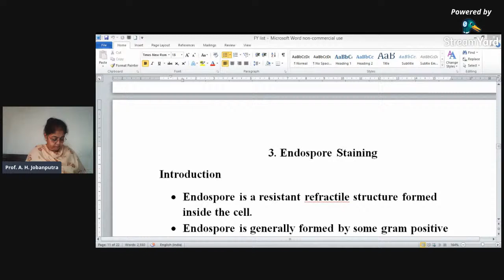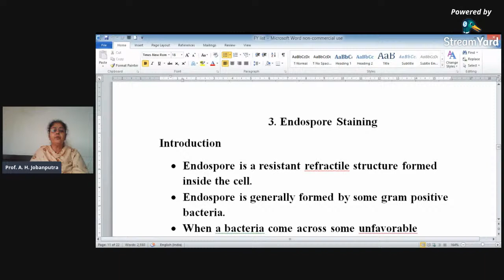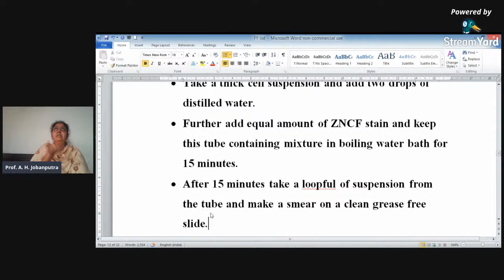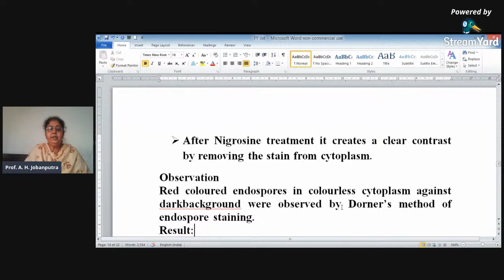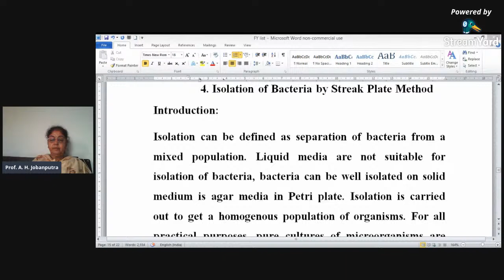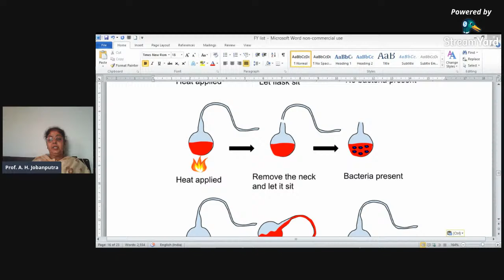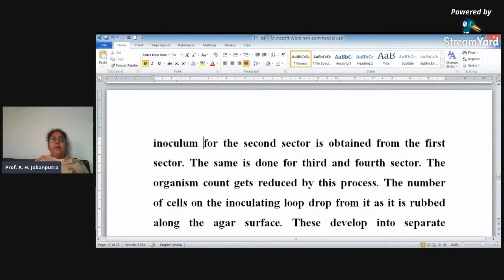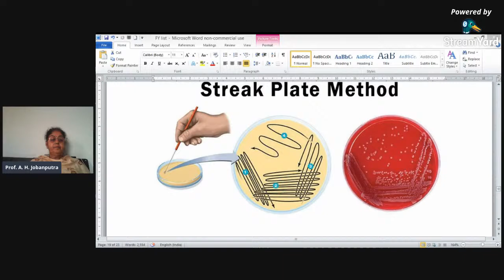Endospore Staining Dorner's method Isolation of bacteria